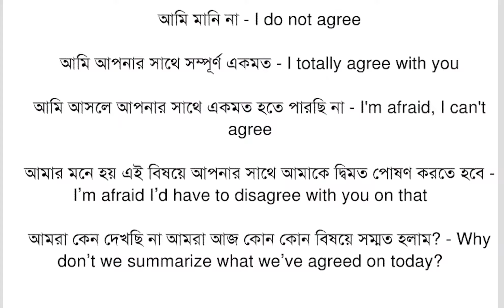translation from bangla into english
WhiteBoard School,
BCS Preparation 24,
bcs preparation,
career school bd,